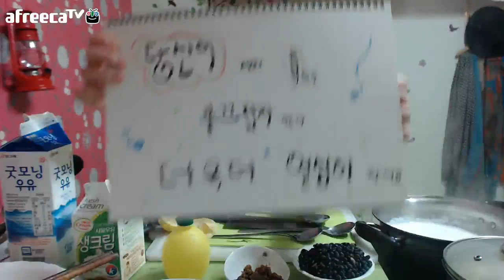아프리카티비 BJ미트볼의 쿡방.먹방/김장김치와 환상궁합 보쌈. 리코타치즈만들기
김장철의 계절이 왔네요. 김장에는 역시 보쌈이 최고, 오늘은 돼지고기 목살로 된장풀어서 만들어 보았어요. 보쌈이 삶아지는 동안 리코타 치즈 만들기도 도전